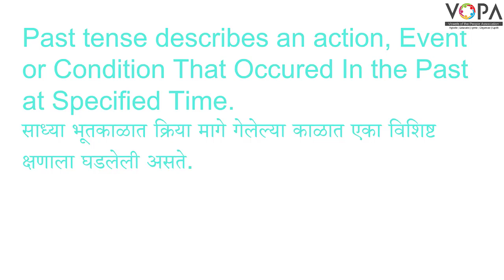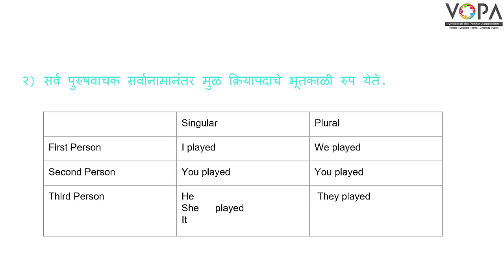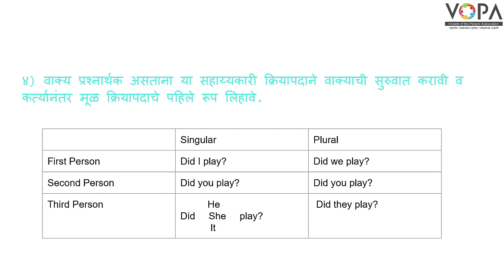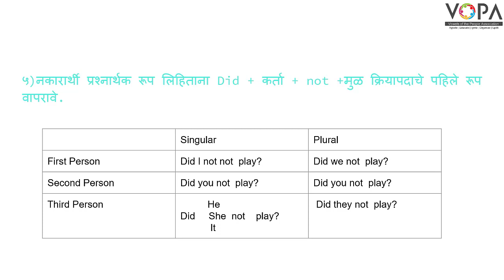5th | Scholarship | English | Tense | V2 | V-School